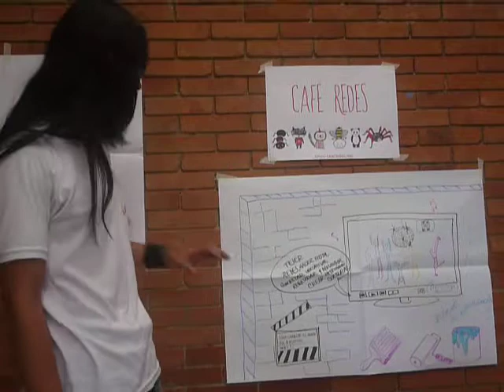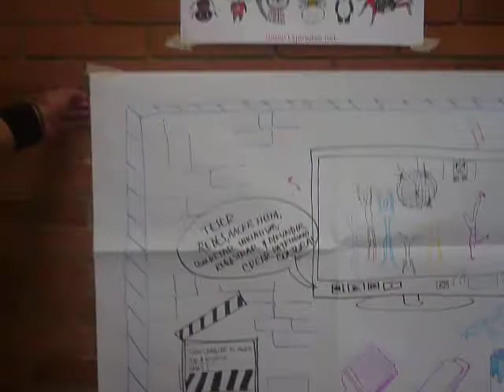Café Redes Zona Sur Ciudadanías juveniles en red